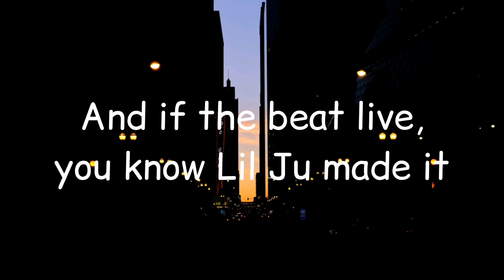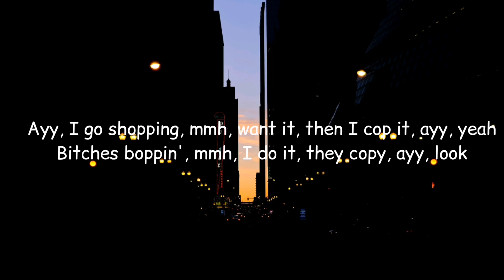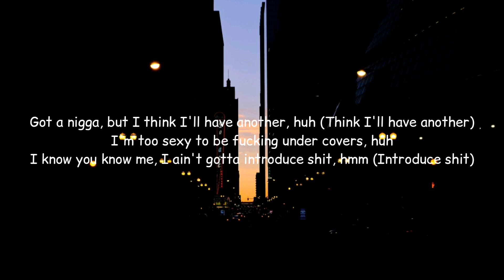Megan Thee Stallion - Captain Hook (Lyrics)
⬇️WHOLE TEXT⬇️ (Lyrics)

[Intro]
Real Hot Girl shit, ah

[Verse 1]
Ayy, bitch, I'm a problem nobody solvin'
You can keep hating, I'm poppin' regardless
He want a bitch look like Megan Thee Stallion (Yeah)
Don't want your nigga 'cause I want his daddy
I like to switch up my style every week
I gotta switch up my hair every day
I ain't no ho, but I do be on go
And I promise my nigga's gon' love me the same
I'm a Hot Girl, don't try it at home
I wear the shit that be showing my thong
I like to drink and I like to have sex
I fuck the niggas that's cutting the checks
Dance on the dick, now, you been served
I like a dick with a little bit of curve
Hit this pussy with an uppercut
Call that nigga Captain Hook

[Chorus]
Ayy, I go shopping, mmh, want it, then I cop it, ayy, yeah
Bitches boppin', mmh, I do it, they copy, ayy, look
He's a sweetie, mmh, kiss it when he eat it, ayy, yeah
Know it's good when you chewin' and you singin'

[Verse 2]
I love niggas with conversation that find the clit with no navigation
Mandatory that I get the head, but no guarantees on the penetration (Huh)
I be texting with a bi chick, we both freaky, just trying shit (Mwah)
Main nigga getting super jealous, he don't even know about the other fellas
I need a Mr. Clean, make that pussy beam (Ooh, ooh)
Okay, I just might need a baker, make that pussy cream (Pussy cream)
Okay, you woke up mad at me 'fore you ain't brush your teeth
Mm-mm-mm, that's just super sad, fuck it, carpe diem, ah
I'm so indecisive, you can't cuff me, but I'm wifey (But I'm wifey)
I just want a nigga who gon' slurp me like an Icee (Slurp me like an Icee)
Bitches bite me so hard, had to put them on a diet (Put them on a diet)
Bitch, this ain't no tryout, so lil' ho, you better not try me (Ho, you better not try me)
I got a man, I got a bitch
I'm a banana, they gotta split (Hey, hey, ah)
One in your top, one in your tip (Hey, hey)
One for the club, one for the crib (One for the crib)
My nigga fine, I wanna fuck
Ice in his mouth, eat me up
Rockin' his chain, wearin' his ring
Gettin' some brain, ah, ah, ah

[Verse 3]
Hot Girl Summer, I ain't fucking with no drama, huh (Fuckin' with no drama)
He was tripping, so I hung out with his partner, huh (Hey, with his partner)
Fuck him good, introduce me to his mama, huh (To his mama)
Thought he had me 'til I came out with the condom, huh (With the condom)
Drinking D'USSÉ out the motherfuckin' bottle, hey (Out the motherfuckin' bottle)
I'm a rapper, not no motherfuckin' model, huh (Not no motherfuckin' model)
Got a nigga, but I think I'll have another, huh (Think I'll have another)
I'm too sexy to be fucking under covers, huh
I know you know me, I ain't gotta introduce shit, hmm (Introduce shit)
Same crew, I ain't hanging with no new bitch, hmm (Hangin' with no new bitch)
I'ma buy it when I land, I rock new shit, hmm (Bitch, I rock new shit)
I ain't fucking with that nigga, I got new dick, hmm (Woah)
Please don't try me, lil' bitch, you know I'm with that, hmm (Bitch, you know I'm 'bout that)
I'll break a ho in half like a Kit-Kat, hmm (Like a Kit-Kat)
Please don't ask me 'bout it if you know I did that, huh (Bitch, you know I did that)
Not a stylist, but I'll push your fucking wig back, huh

[Outro]
Mwah